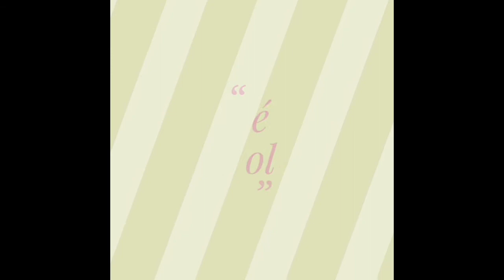Série Congolaise Gianni Fayi - Il n'est pas aveugle Ep. 3